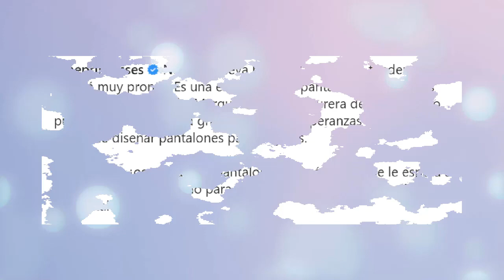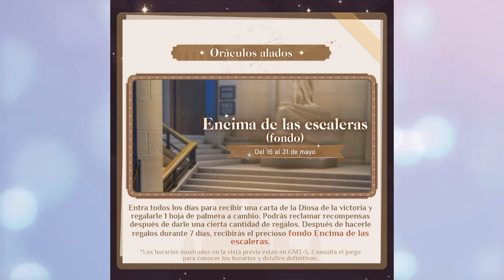Primera HISTORIA TEMPORAL sin conjunto? 🙄 Time Princess Español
Hagamos un repasillo de los próximos eventos e historias que tendremos en el juego de Time Princess... ¿?Qué opináis de los conjuntos? ¿Y de las recompensas de los eventos?

Aquí os dejo el link al pre-registro del evento de creación de vídeos para quién esté interesado/a

Seguid a estas dos páginas sobre contenido del juego para estar al tanto de novedades!